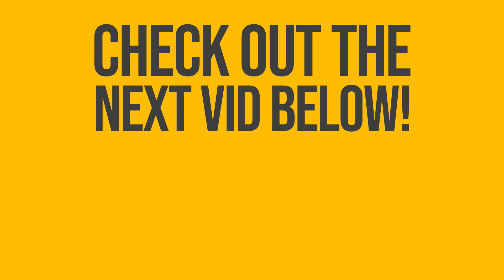Dragon Quest 11 Walkthrough | Return to Cobblestone | Part 9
Dragon Quest XI Walkthrough with Simon

Return to Cobblestone | Let's Play Dragon Quest XI | Gameplay Walkthrough

❤ Please consider helping the channel by becoming a Patron ❤

We finally head back to Cobblestone to wtiness the aftermath of the King of Heliodor's actions. But wait... this all seems a bit... wrong?

DRAGON QUEST 11: Echoes of an Elusive Age tells a captivating tale of a hunted hero and is the long-awaited role-playing game from series creator Yuji Horii, character designer Akira Toriyama and composer Koichi Sugiyama. While it is the eleventh mainline entry in the critically acclaimed series, DRAGON QUEST XI is a completely standalone experience that features entirely new characters, a beautifully detailed world, finely tuned turn-based combat, and an immersive story that will appeal to long-time fans and franchise newcomers alike. A young man, about to participate in his village's coming of age ceremony, travels to a Sacred Stone alongside his childhood friend. After a series of unexpected events, this intrepid adventurer learns he is the reincarnation of a legendary hero from a forgotten age. The young hero sets forth into an unknown world on a journey to unravel the mystery of his past… but the welcome he receives is far from warm. Upon revealing his identity to the King, the hero is branded as "The Dark spawn" and hunted by a relentless army. Fleeing from his pursuers, the hero assembles a band of endearing adventurers who believe he is actually The Luminary reborn. The hero and his newfound companions embark on a quest that will take them across continents and over vast oceans as they learn of an ominous threat facing the world.